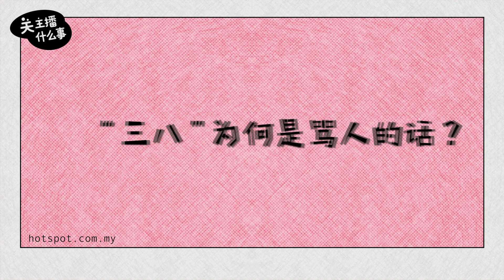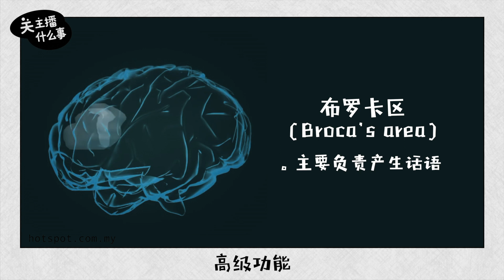▌关主播什么事 ▌妇女节特别内容！为何粗口总在问候妈妈？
三八妇女节我们来探讨一下，为什么粗口总是在问候女性啊？